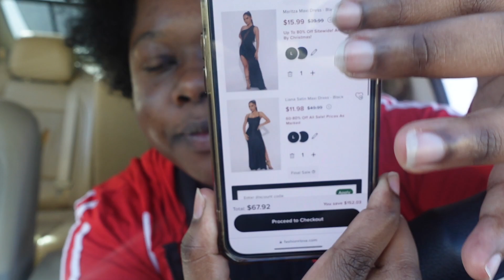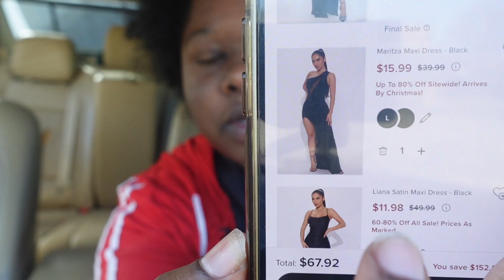VLOGMAS DAY 19 *Day in the office *Dying for Coffee *Anybody notice a difference in my appearance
Y'all I almost made it through the beginning phases of this new journey of mine and I can't lie, it feel sooooooo good! I feel sooo good!

ANNNNNnnnnnnnDDDDD. youuuuuuuUUUUUUU meanNNNNNNN TOOOOOOooooooo TelllllLLLLLLL mEEEEEEeeeee. that we only have 6 days til Christmas! OMG! THIS IS EXCITING! THIS IS GETTING GOOD LOL

WHILE YOU'RE STILL HERE,

HERE'S THE LINK TO MY VLOGMAS **PLAYLIST**VIDEOS FROM LAST YEAR AND THIS ONE COMBINED!!! GO ENJOY THEM IF YOU MUST!!!

If you haven't purchased already, please CLICK THE LINKS and PURCHASE my newest NOVEL and KINDLE VELLA SERIES!!